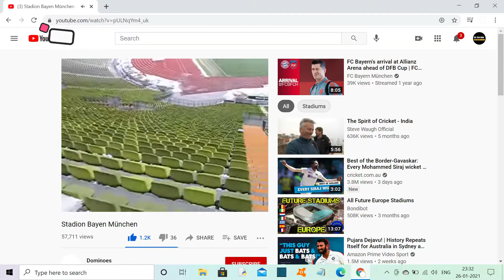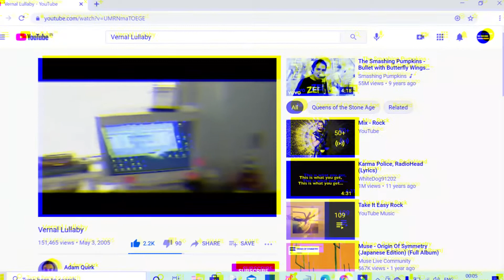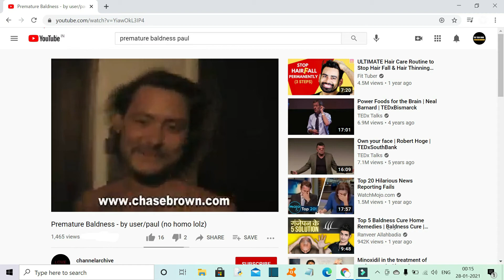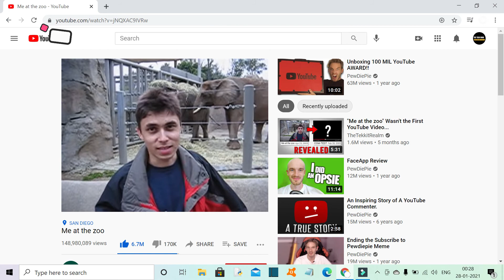Top 10 Oldest Video On Youtube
Here Are the Top 10 Oldest Videos of All Time on Youtube History!!!
Most Oldest Videos of All Time on Youtube

10)Stadion Bayen Munchen(13th June 2005)
  9)First Back Flip On Youtube(24th May 2005)
  8)Pajamas And Nick Drake(22nd May 2005)
  7)Vernal Lullaby(2nd May 2005)
  6)Cybergoon Squad(1st May 2005)
  5)Carrie Rides A Truck(30th April 2005)
  4)Premature Baldness(28th April 2005)
  3)Tribute(24th April 2005)
  2)My Snowboarding Skillz(23th April 2005)
  1)Me At The Zoo(23th April 2005)